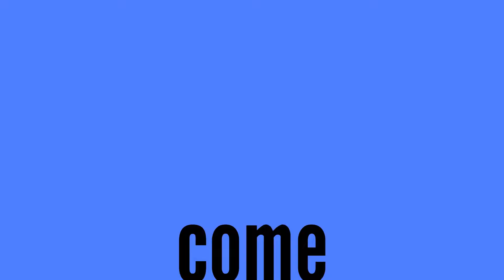시니어연기모델영상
2022년 07월 09일 토요일
 영시니어 연기모델 공개특강을 진행하였습니다. 많은 분들이 특강에 참여하시면서 영시니어에 관해 궁금해 하셨는데요. 모델 현직에 계시는 교수님들께서 모델의 기본적인 바른자세와 워킹방법을 참석자 한분한분 신경써 주셔서 수업이 끝날 때 많은 분들의 자세가 처음과는 많이 달라졌다는 사실을 발견할 수 있었습니다.^^ 박지강교수님께서는 프로필 관리와 오디션 전략에 관해서 가르치시는 전문가시기도 하고, 실제로 모델 캐스팅과 오디션 강의를 통해서 취업으로 연결해주시는 분이시기 때문에 전문가의 포스가 남달랐습니다~~^^
그동안 모델이라는 꿈 앞에 주저하신 분들이 계시다면 이번 기회에 한양대학교 미래인재교육원에서 시작해보시면 어떨까요???
박정완, 박지강, 양은영, 강리현 교수님 한분한분 너무 수고하셨습니다~~*^^*